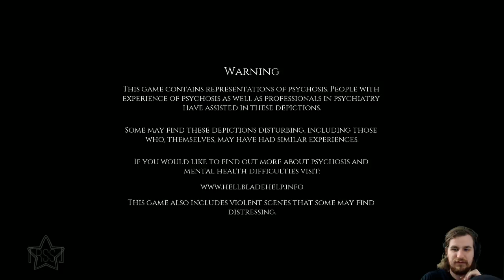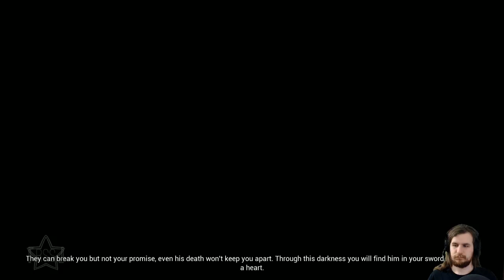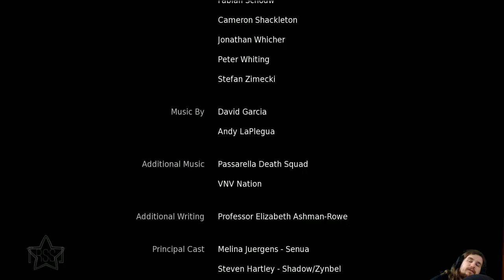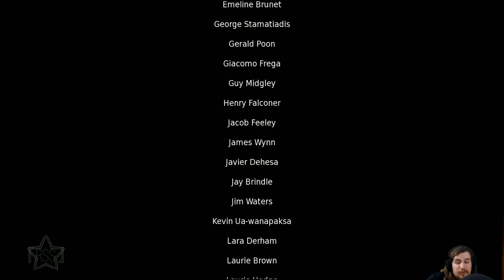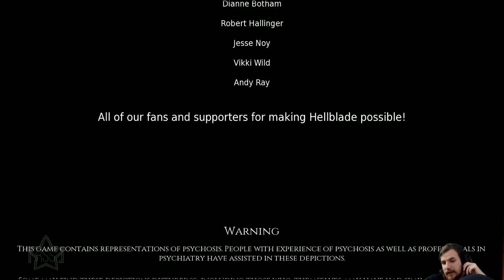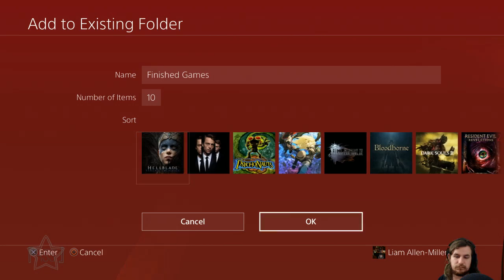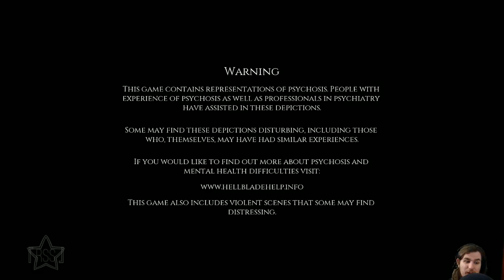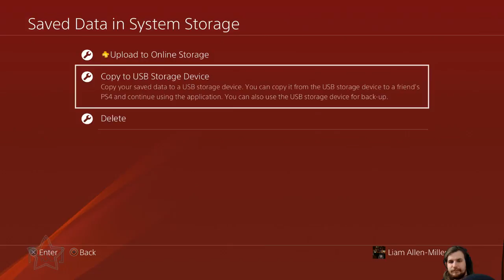『RSS』Hellblade: Senua's Sacrifice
Surprise Full LP.